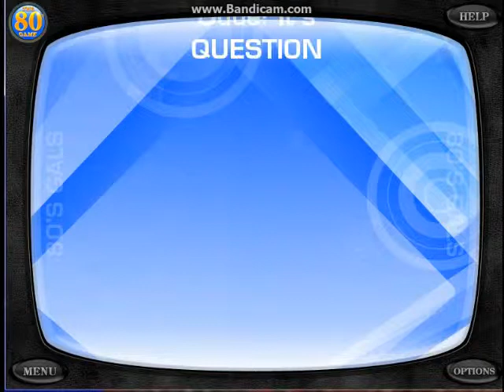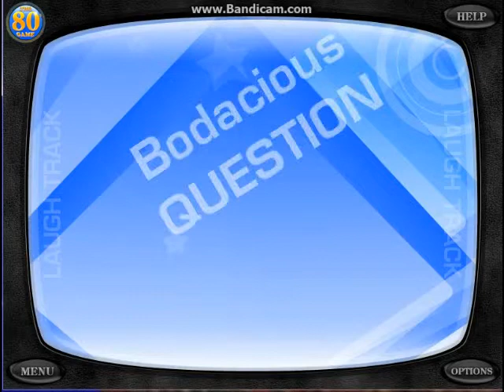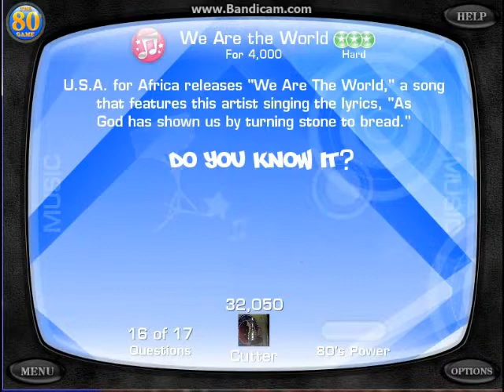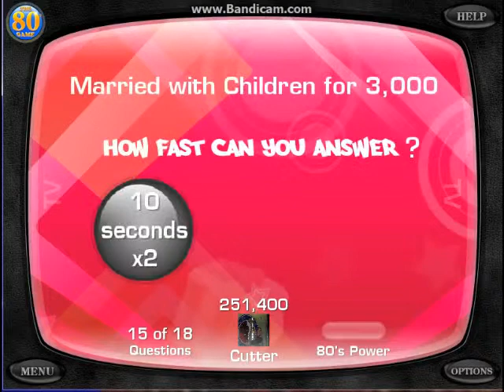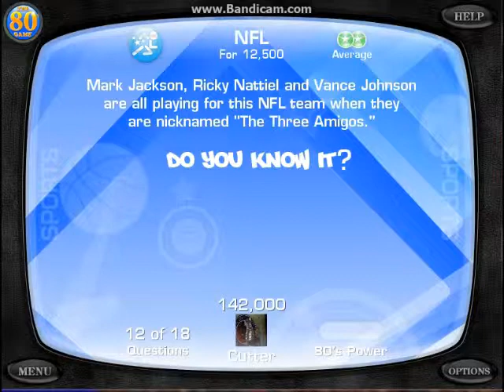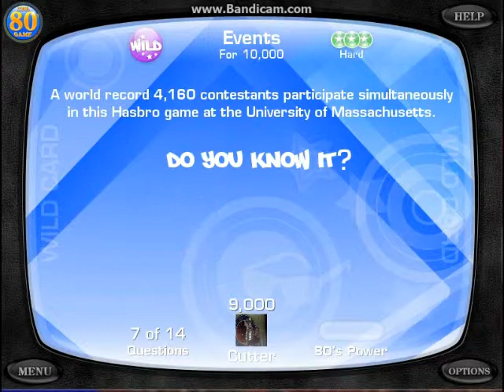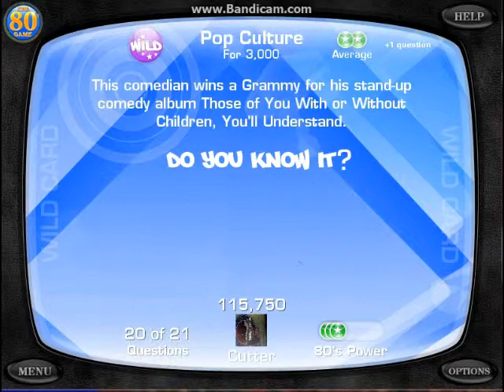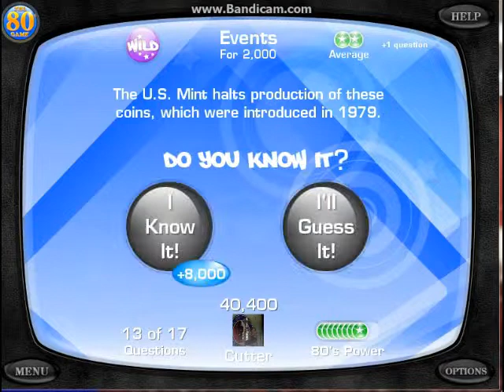71 minutes of 80s questions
Love the PC version of the 80s Game with Martha Quinn
Personally the sports topics are my cup of tea